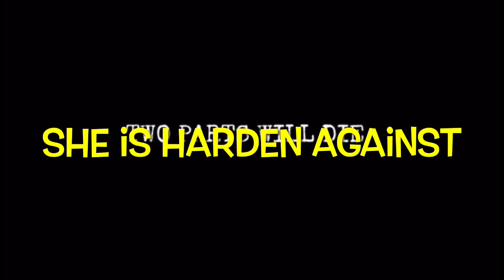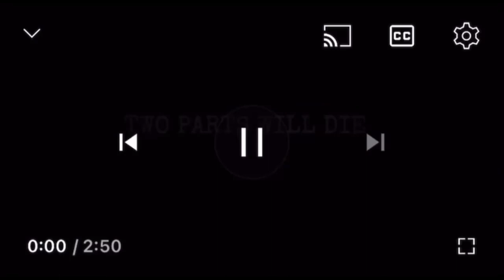She Is Harden Against